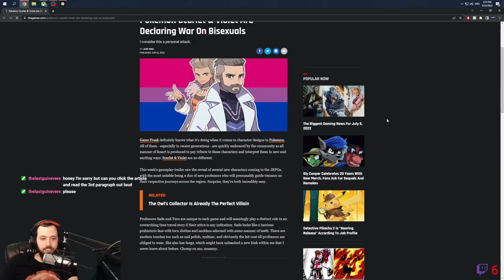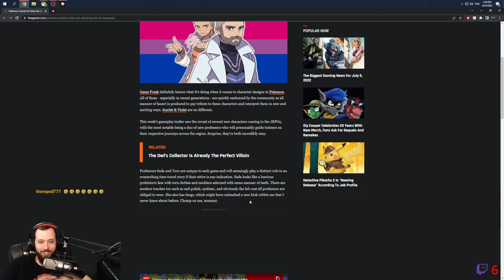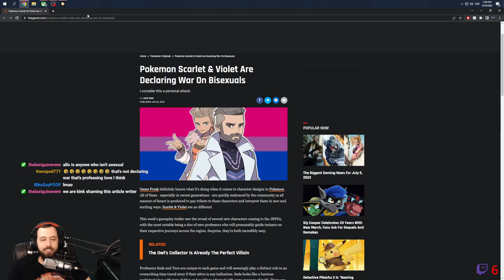Slime Rancher 2 Part 2 VOD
I continue my journey in Slime Rancher 2! Some strange conversation about burning underwear happens...